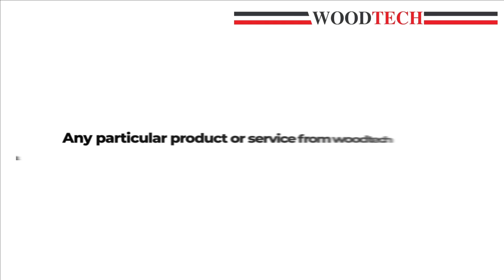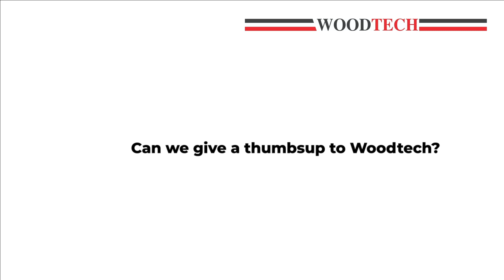Woodtech Consultant Transforms Viswakarma's Business: Testimonial by Nemichand & Devkaran Jangid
🌟 Real customers, real satisfaction! 🌟 Meet Nemichand Jangid & Devkaran Jangid from Viswakarma Innovation & Viswakarma M L furniture, sharing their amazing experience with Woodtech Consultants Pvt. Ltd. Their expertise and quality craftsmanship transformed our vision into reality! 👏🏼✨ Discover how Woodtech brought our dreams to life

Contact us at Email: , Phone: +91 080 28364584/85 or Mobile: for any inquiry regarding setting up wooden furniture or Panel Line and Solidwood Line based products like Plywood and MDF business.